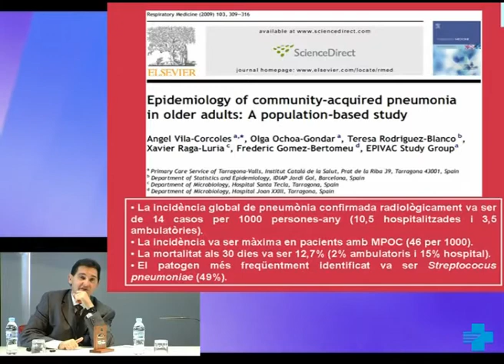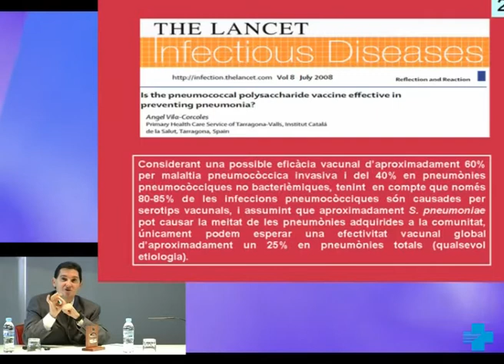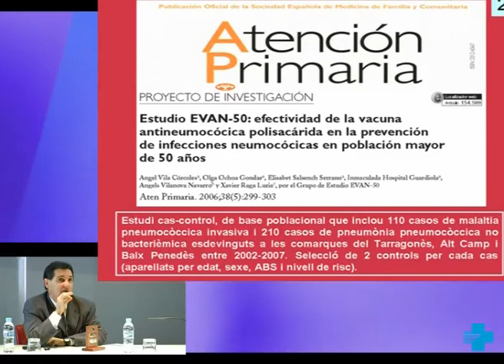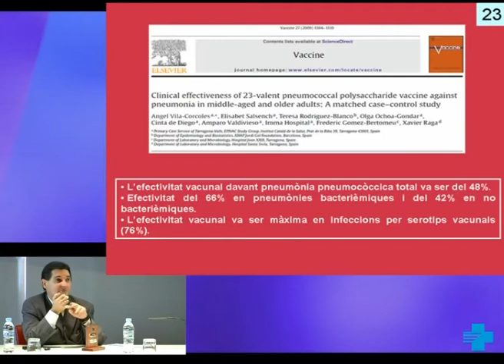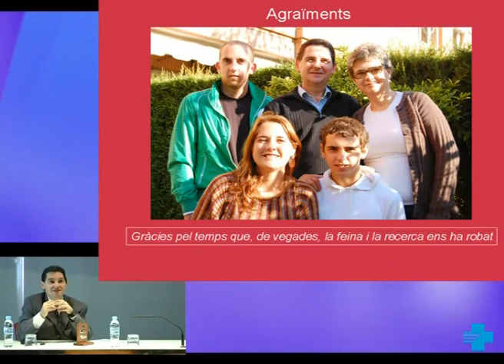Conferència Àngel Vila. 3 de 3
Conferència del Dr. Àngel Vila Córcoles, guanyador del Premi a la Trajectòria Investigadora en Atenció Primària.